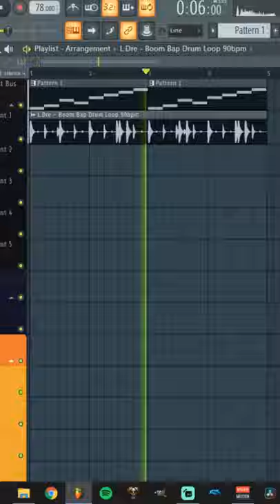How To Chop Up Samples Like A PRO In FL Studio 20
Follow Liam beats!